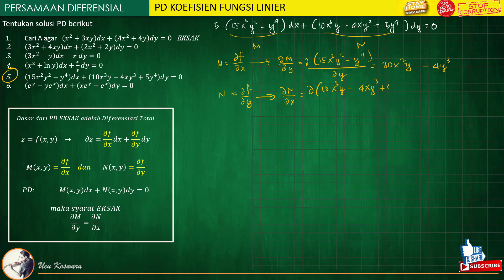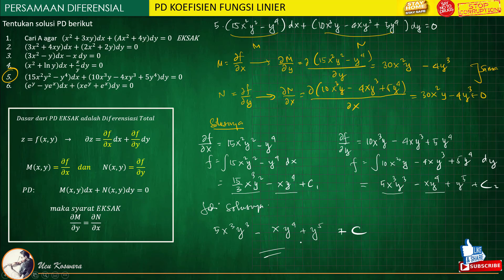CARA MUDAH MENGERJAKAN SOAL PD EKSAK | SECARA KONSEP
Hi pecinta ilmu..., yang khususnya matematika dan seputaran teknologi pembelajaran matematika,  kali ini saya akan mencoba untuk mengerjakan beberapa soal tentang PD EKSAK.

maaf jikalau ada kesalahan dan mudah-mudahan bermanfaat yaa...

Instagram: @Abi Lintang (Ucu Koswara)